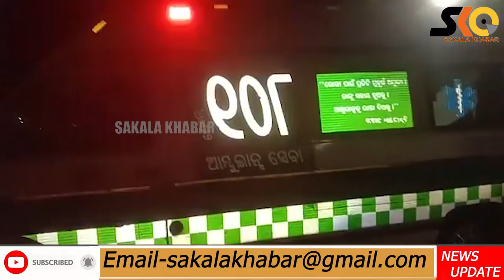Top 10 News ll Dicember 18 ll National & international ll ରାଜ୍ୟ ,ଦେଶ ବିଦେଶର ୧୦ଟି ଖବର